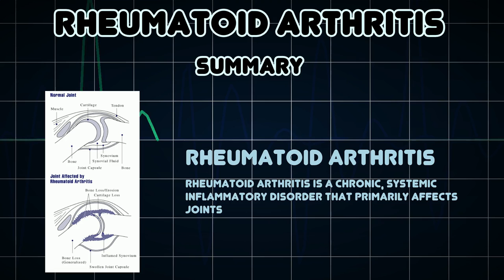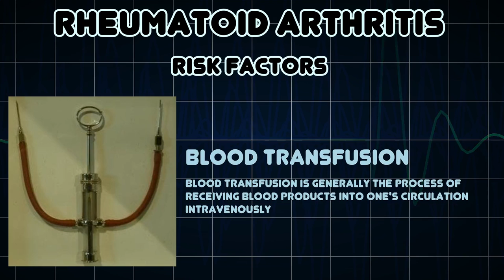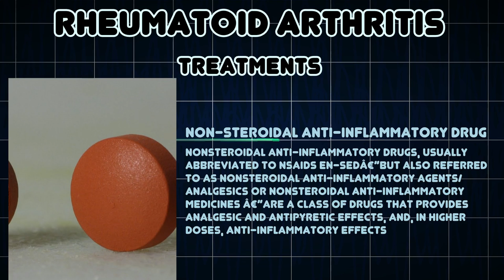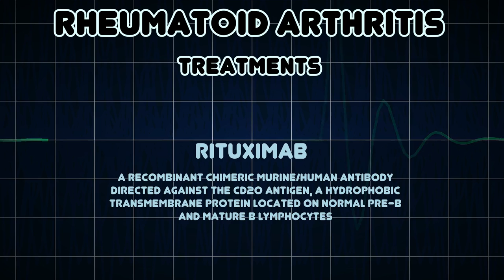Rheumatoid arthritis (Medical Condition)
Symptoms, risk factors and treatments of Rheumatoid arthritis (Medical Condition)

Rheumatoid arthritis is a chronic, systemic inflammatory disorder that primarily affects joints